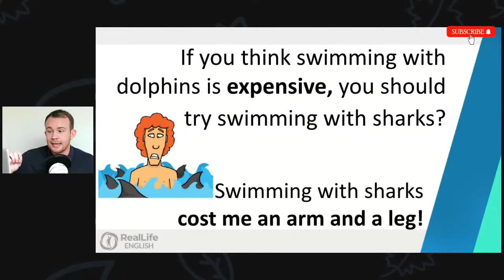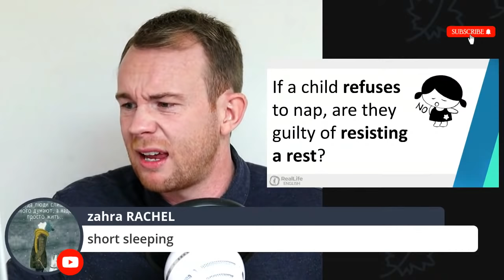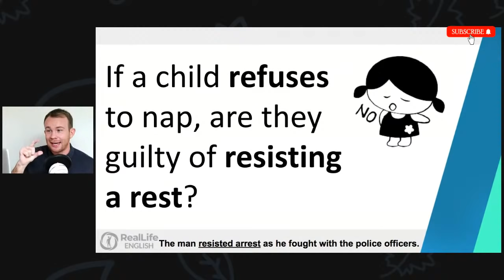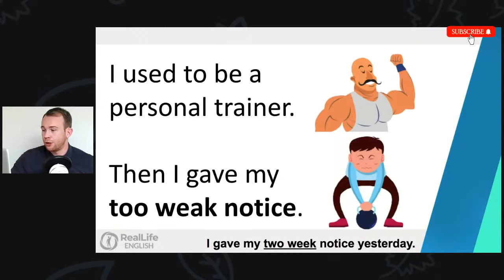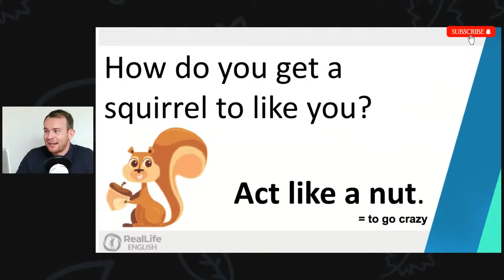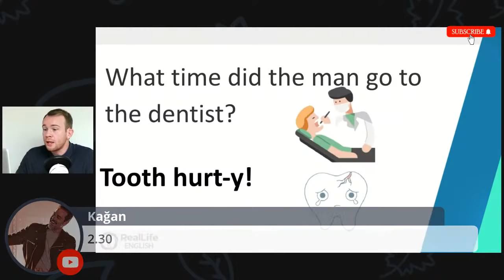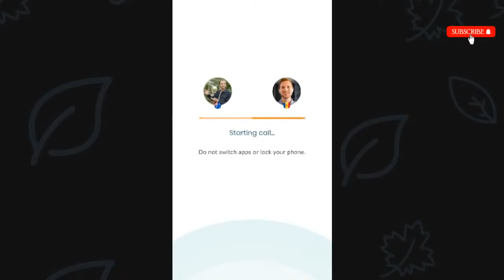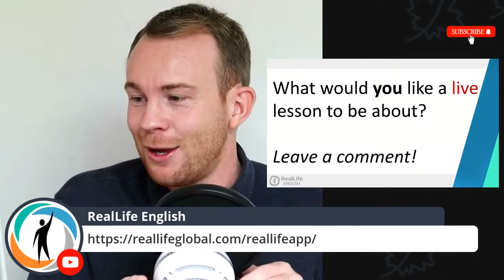Understand and Laugh with These 8 Jokes!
Take your English to the next level and start telling people these jokes!

In today's lesson, you will learn 8 Dad Jokes! These jokes are puns or plays-on-words. Understanding jokes are an important part of learning and improving your vocabulary. If you have a funny joke, let me know what it is in the comments below!

Understand Natives At ANY Speed! Try our FREE Masterclass